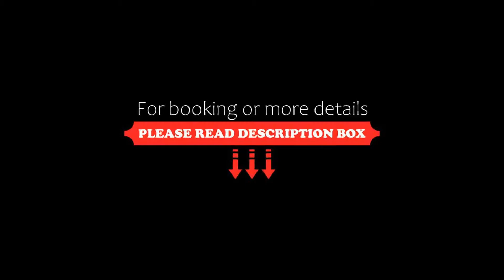Vila Zlatiborska jezera, Zlatibor, Serbia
About Property:
Vila Zlatiborska jezera in Zlatibor features a restaurant and a terrace. The hotel has family rooms.
The hotel provides certain units that include a balcony, and every room has a kettle.
A à la carte breakfast is available daily at Vila Zlatiborska jezera.
Divčibare is 49 km from the accommodation, while Perućac is 33 km away.
Property Type: Hotel
Address: Ugostiteljska 16, 31315 Zlatibor, Serbia
Searching For
1. Vila Zlatiborska jezera - Zlatibor - Serbia
2. Vila Zlatiborska jezera - Zlatibor - Serbia Address
3. Vila Zlatiborska jezera - Zlatibor - Serbia Rooms
4. Vila Zlatiborska jezera - Zlatibor - Serbia Amenities
5. Vila Zlatiborska jezera - Zlatibor - Serbia Offers and Deals
Audio Credit:
Track Title: Subway Dreams
Artist: Dan Henig